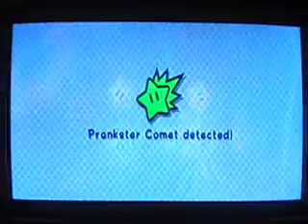Let's Play Super Mario Galaxy 2 part 90